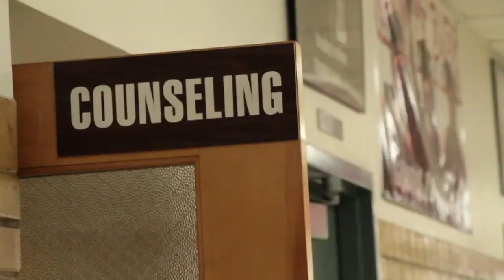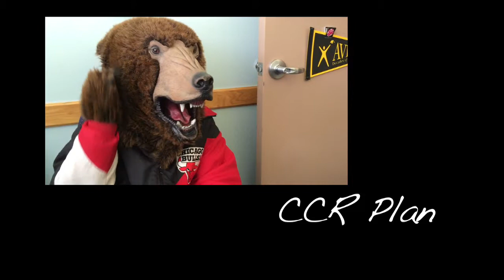10-2-14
Announcements for Granite Park Junior High.